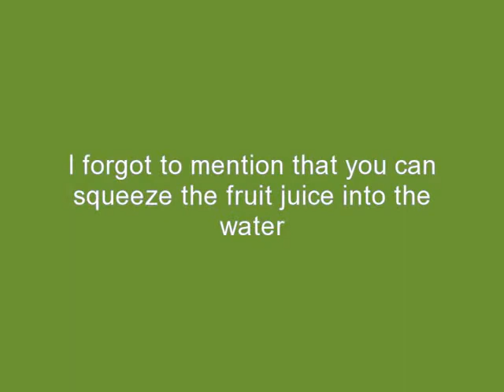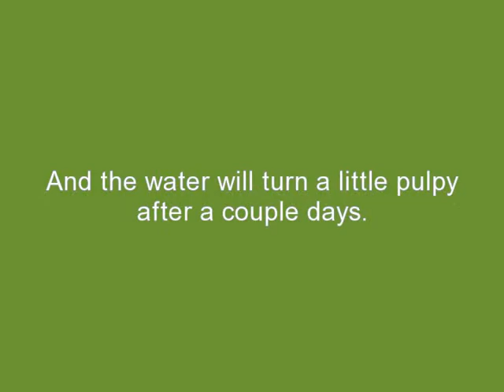Citrus Water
-Just thought I'd share my citrus water. -The massage place I go to has it...so I started making in at home. -Helps me to increase my daily water intake.